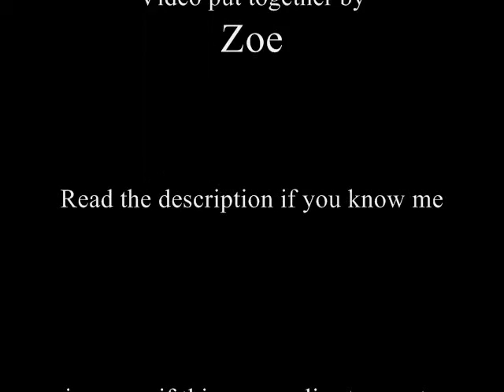My Chemical Romance Tribute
(music is owned by WMG. no copy right infringments intended)
This goes out to all my friends. Hayden, Joe, Ryan, Kira, Katie and Ben. i know you guys probubly dont like this song... but i really wanted to make this one. so i hope you like it to.

(again. THIS IS NOT MY MUSIC!!)